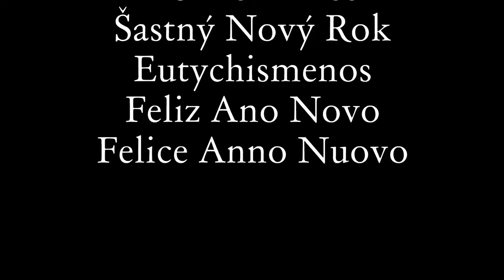Natale Accettura 2020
Erasmus project GENIUS